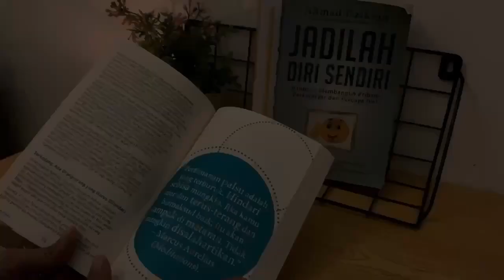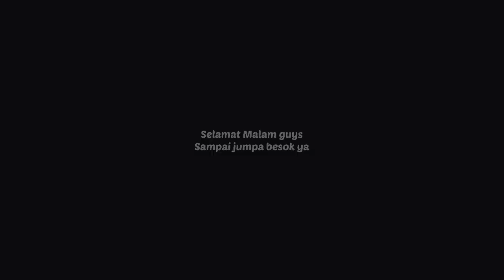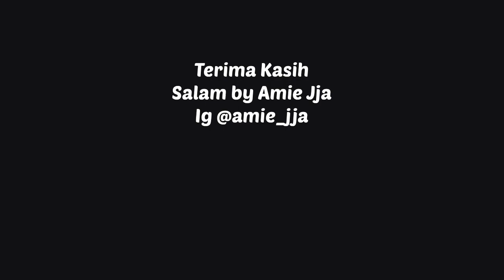Pertama Kali camping di pantai karindangan | family camping | Vlog ~ Amie Jja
Terima Kasih
salam by Amie Jja